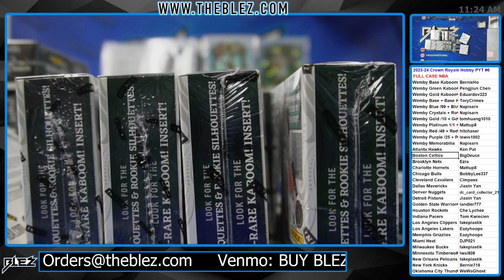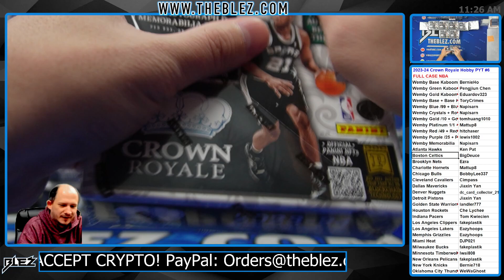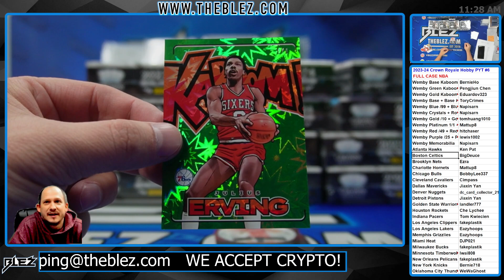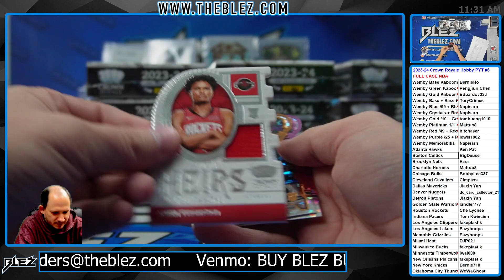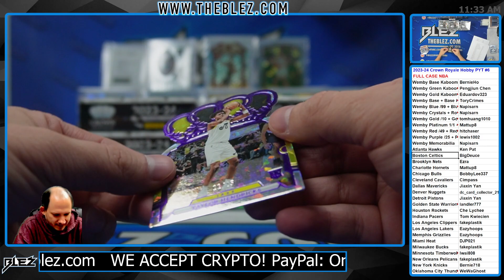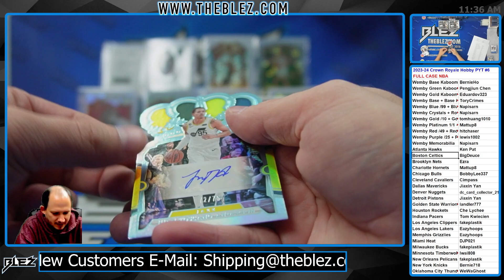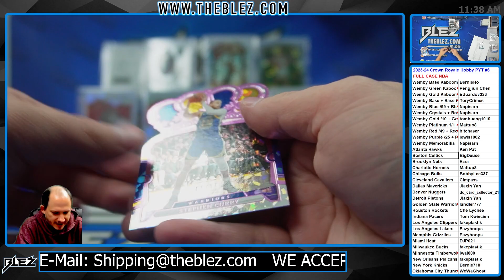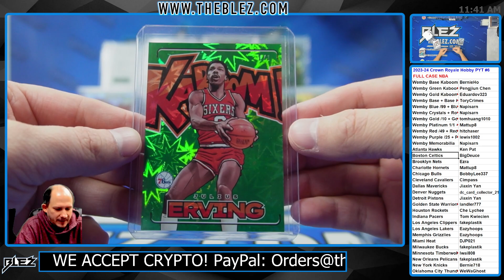2023-2024 Panini Crown Royale Hobby FULL CASE BREAK #6 Pick Your Team